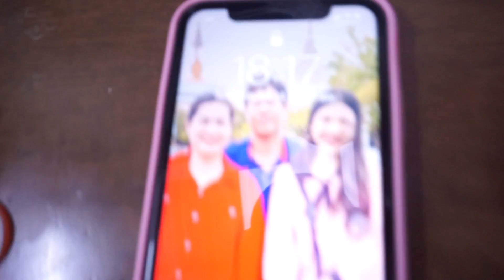หวานกัน 1 วันห้ามพูดคำหยาบ ใครพูดกินมะนาว !! (จะหวานไปไหน)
หวานกันบ้าง กัดกันเยอะแล้ว 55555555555

ชื่อเล่น อิ๊คคิวซัง

ชื่อเล่น เอิร์นเอิร์น

ถ้าชอบก็อย่าลืมกดไลค์ กดซับสไคร้ให้เราด้วยน๊าา เจอกันใหม่คลิปหน้า